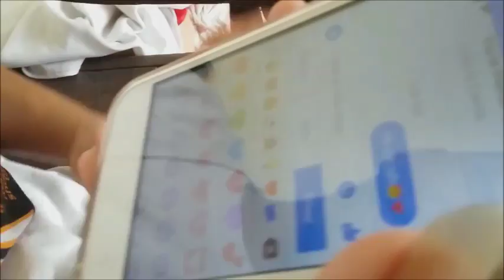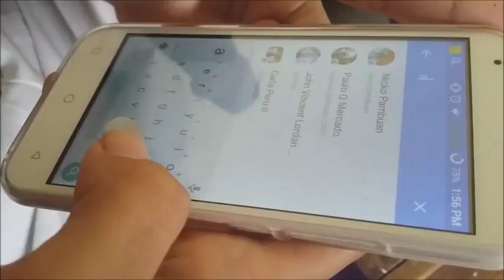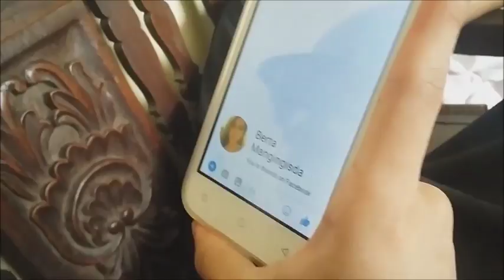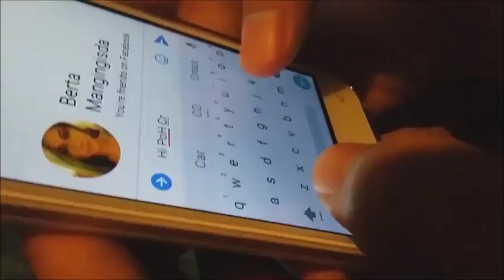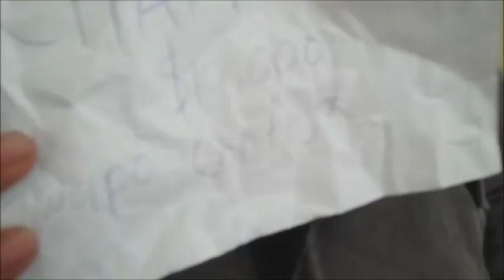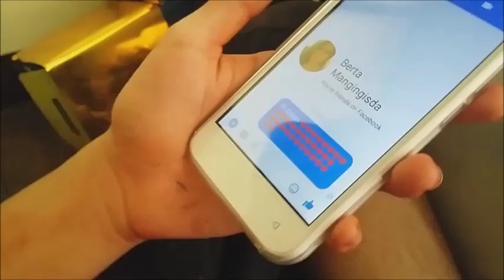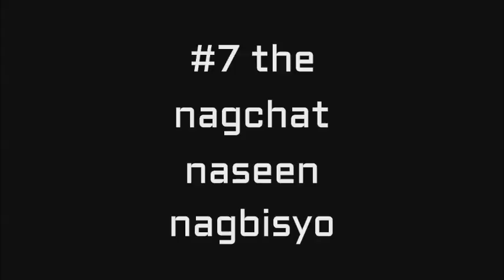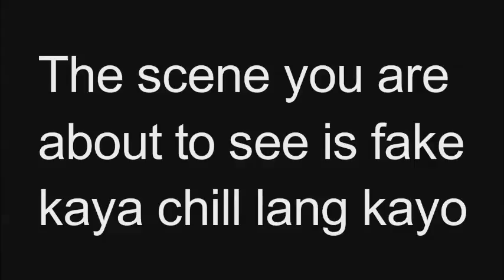Seenzone sa Pinas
P.S no hearts were really broken during the making of this video.

tungkol ito sa mga iba't ibang reaction ng mga tao pag sineenzone sila ng crush nila.

Starring:

Jireh Acayen
Jeric De Roque
Rickynelson De Roque

Special Guests

Berta mangingisda
Patricia Nicole Buyco -